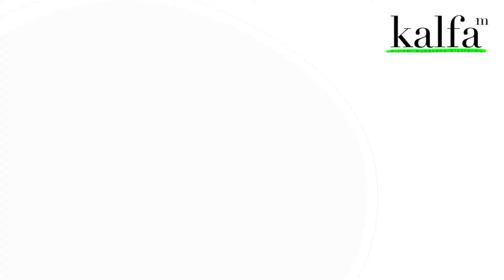Uzmanına Sor: Adnan Dinler ile Mali Müşavirliğin Dünü, Bugünü, Yarını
Dijital Kalfa platformunda Uzmanına Sor’un yeni bölümünde Mali Müşavir Adnan Dinler ile Mali Müşvarliğin Dünü, Bugünü ve Yarınını konuştuk.

Mali müşavirleri bir araya getirdiğimiz ve mali müşavirlere yönelik çözümler sunduğumuz Kalfa’ya dair en yeni gelişmelerden haberdar olmak için bizleri takip etmeye devam edin